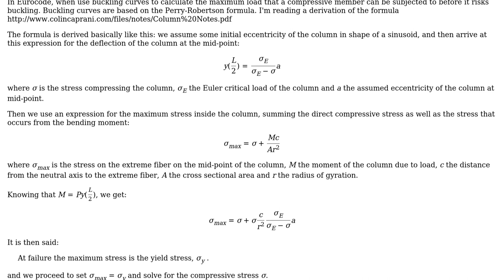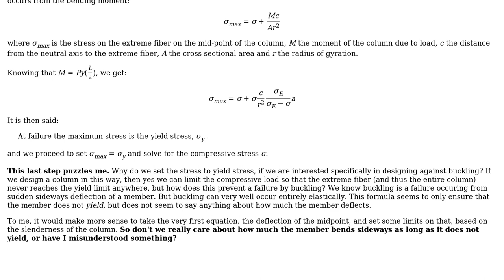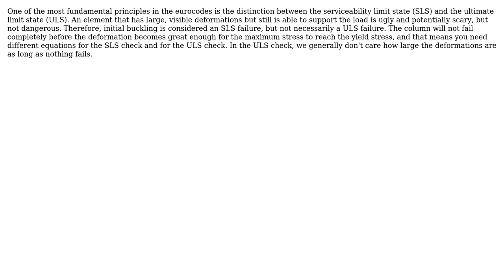Why is local yielding considered the limiting case in context of buckling in Eurocode?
With thanks & praise to God, and with thanks to the many people who have made this project possible! | Content (except music & images) licensed under CC BY-SA | Music | Images & others | With thanks to user Wasabi user S. Rotos user ingenord and the Stack Exchange Network Trademarks are property of their respective owners. You are responsible for your own actions.